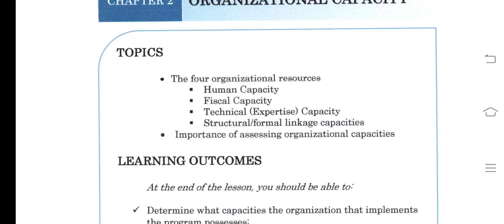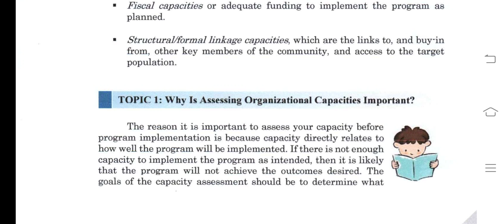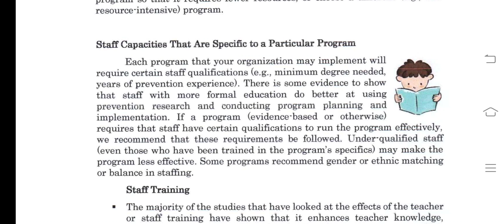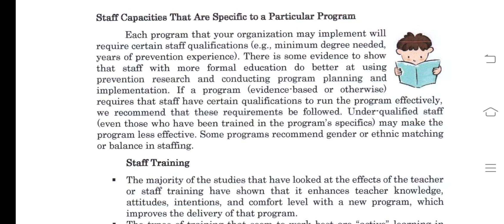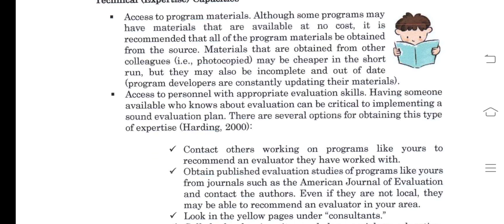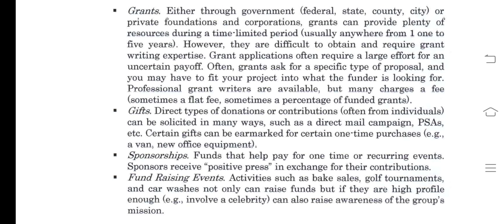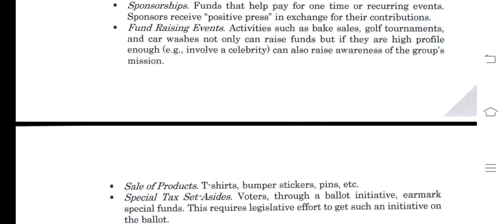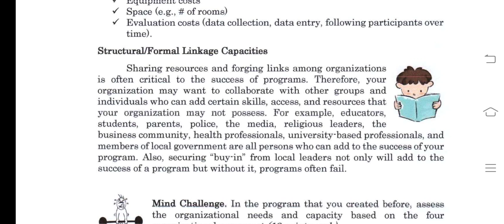Organizational Capacity (Program Administration)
Discussion of assessing or analyzing organizational capacities and resources in Program Administration (for Bachelor in Public Administration studnets)